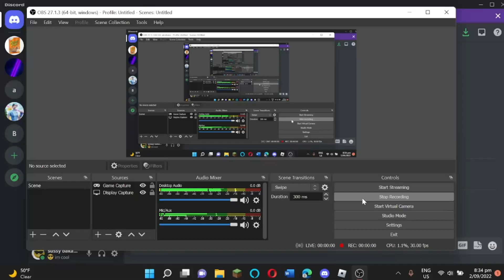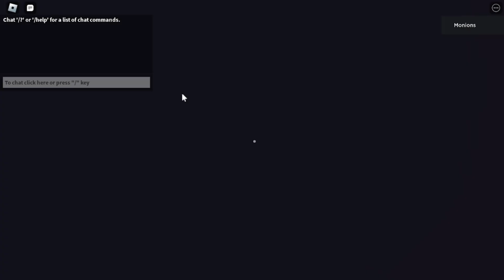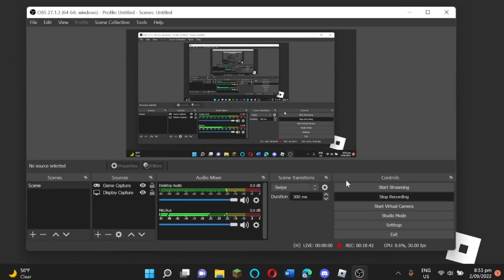CAN I BEAT THE SUSSY DOORS??!!??!!??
today I try to beat doors but was quite unseccsessful